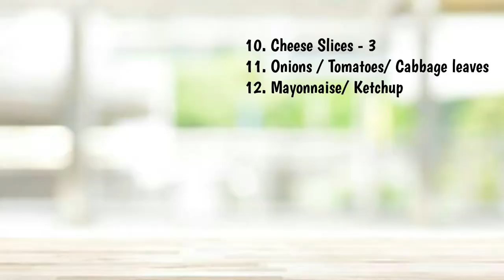Home Made Chicken Slider | Quick Bites | Finger Foods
A tasty finger licking high tea or snacks item which is easy to prepare. You can enjoy it with a glass of any hard drinks or all by itself.

Ingredients:-

 Slider Buns/ Pao - 3 Pieces
Minced chicken (keema) - 200gms
Garlic - 10 gms
Freshly chopped coriander leaves
Cabbage Leaves/ Lettuce Leaves
Mayonnaise - 1tbsp
Ketchup or American mustard sauce - 10 ml
Sesame Seeds - 1 tsp
Process

    Chicken Patty
Spread the minced on a chopping board uniformly
Add 10g of chopped garlic and add salt as per taste
Then add 1/2 tbsp of black pepper powder, 1/2 tbsp of red chilli powder and 1/4 tsp asafoetida and add freshly chopped coriander leaves
Mix everything together, properly
 Put little oil in your palm and rub it in both palms to make them oily so that the meat doesn't stick in your hands while making the patty.
Now take 65 grams of the mixed minced chicken from the mixture and make roundels with the help of your hands. This way you can easily make 3 roundels out of the mixture.
Then gently pat the roundels from the top to give it a shape of a patty.
Then heat a grill pan putting 2 tbsp of butter or refined oil on a high flame.
Then all the patties carefully on the grill pan to get them grilled.
Fry the patties in a medium flame from about 10 minutes.
Make sure to flip the patties so that they get cooked from both the side.
One the patties are cooked properly and have got prominent grill marks over it. Put cheese slices on top of them and allow them to melt.
Once the cheese melts them take the patties out of the grill pan and put it in a plate separately.
    Slider Preparation
Cut the onions and tomatoes into rings.
Shred the cabbage/ lettuce leaves.
Now toast the slider bun on the grill pan putting I tbsp of butter.
Once the slider bun is toasted put 1 tbsp of mayonnaise on the toasted side of the base part of the slider bun.
Then put tomato rings on it placed side by side followed by the onion rings placed in the same manner as tomato rings.
Now place the cheese melted patty on all of them and then put shredded cabbage on the patty.
Spread 10 ml of ketchup or American mustard on the toasted side of the crown of the slider buns.
Then up the crown at the top
Brush a little butter on the crown for glazing and sprinkle little sesame seeds on it for garnish.
Your grilled chicken slider is ready to serve and enjoy.

Happy Cooking!!!